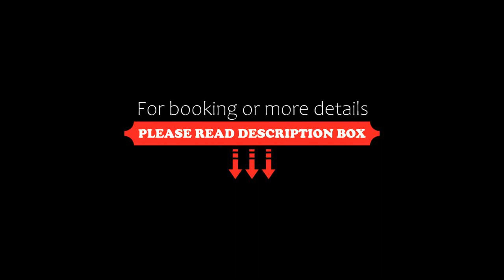Blue Island Luxury Apartment, Kato Daratso, Greece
About Property:
You're eligible for a Genius discount at Blue Island Luxury Apartment! To save at this property, all you have to do is sign in.
Featuring a balcony with sea views, a garden and barbecue facilities, Blue Island Luxury Apartment can be found in Kato Daratso, close to Kladissos Beach and 1.1 km from Yannis Beach. The air-conditioned accommodation is less than 1 km from Chryssi Akti, and guests benefit from priv...
Property Type: Hotel
Address: 4 Agiou Panteleimonos, Kato Daratso, 73100, Greece
Searching For
1. Blue Island Luxury Apartment - Kato Daratso - Greece
2. Blue Island Luxury Apartment - Kato Daratso - Greece Address
3. Blue Island Luxury Apartment - Kato Daratso - Greece Rooms
4. Blue Island Luxury Apartment - Kato Daratso - Greece Amenities
5. Blue Island Luxury Apartment - Kato Daratso - Greece Offers and Deals
Audio Credit:
Track Title: Reasons To Hope
Artist: Reed Mathis